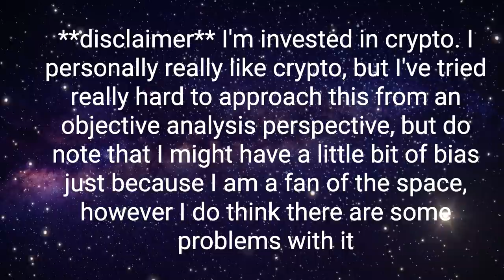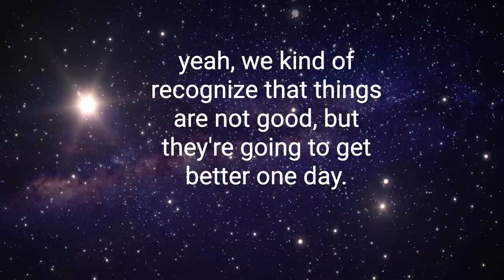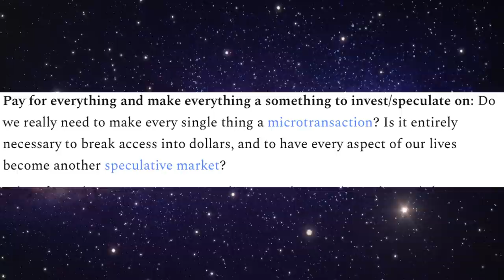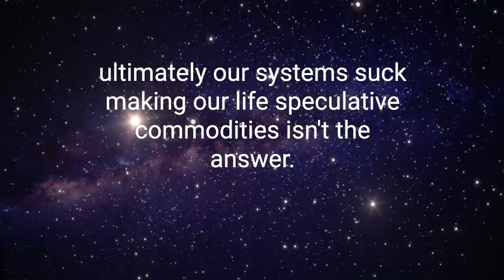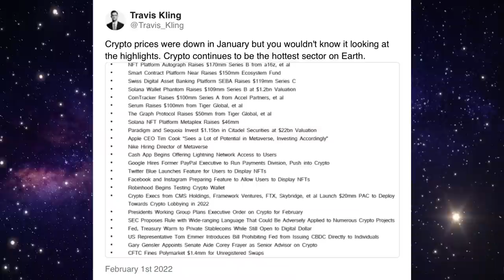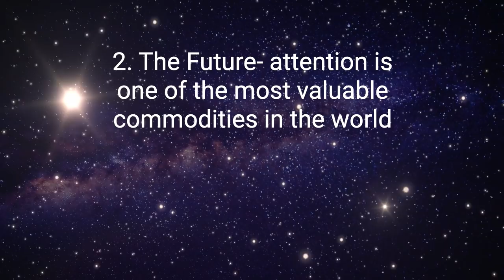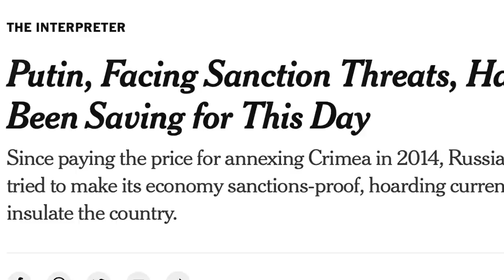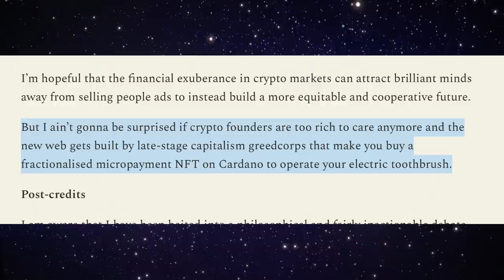The Polarization of Crypto Narrative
00:00 - Intro
00:50 - Crypto Narrative Problem
03:31 - Narratives
05:15 - Delineation of Narratives
05:42 - Crypto Bad
08:37 - Crypto Good
12:24 - Interpretation of Narrative
13:15 - Narrative in Action
16:05 - Other Influences
17:33 - The Narrative Summarized
20:01 - Final Thoughts

Crypto Bad vs Crypto Good
Crypto Bad
Hyperfinancialization and commodification of everything
Scams/ponzis
Speculation
Ingroup vs outgroup
Environmentally Destructive

Crypto Good
Creating ownership
Market calibration/policy
Financial upside
Community
Environmentally life-changing (amplified by FOMO)

Crypto isn’t interpreted as “true wealth” right now - it is seen as a function of ponzis, scam, exploits, etc. It takes time for things to work, for systems to calibrate - but what Line Goes Up did really well was distill the different narratives around the perception of the crypto ecosystem.

I think Line Go Up and crypto are kind of talking about the same stuff - saying the same things, but differently - Dan outlines unhappiness with the System in his video - that’s also what crypto is all about. Towards the end of the piece, he talks about opportunities shrinking, about isolation, about the future seeming to disappear before our very eyes - underscoring that crypto is not the answer here. But this is also what crypto talks about - making a better System.

Markets are both qualitative and quantitative. Markets are somewhat reflections of the world that we want to see - we invest in companies that we hope will Do Good For The World (most of the time...)

Both inside and outside crypto, there is clear unhappiness with how the world is moving forward. The fact that we are reverting back to coal production, the fact that we *still* have issues with worker’s rights, that we simply can’t wrap our minds here in the U.S. around how to have healthcare - it’s kinda like - why is the world like this?

We have two groups that actually have relatively similar goals (crypto bad and crypto good), but different interpretations of the narratives (and tech, process, etc) that it takes to get there.

Both crypto skeptics and crypto enthusiasts have valid points - maybe hyperfinancialization to the point where we are paying to unlock our coffee machine is not good.

But having an idea for how we can build a better future that allows for access, opportunity, and benefitting from previously very gatekept systems - is pretty good. It’s just about how it’s perceived - and ultimately, how it’s implemented.

Humans are gonna human at the end of the day - and a lot of the narrative is around that. We are always not going to get along to a certain extent. But I think these two seemingly polarized groups - those that resonated with Dan Olson’s video and more, and those that are deep within the crypto ecosystem, have more in common than they might think - and I think there is room for some reconciliation - which would be very valuable to beginning to build the better future that both seem to want.

Music by Pick Patek - My Mind Is A Barrel (feat. Raindrop Relly & Charles Hussle)